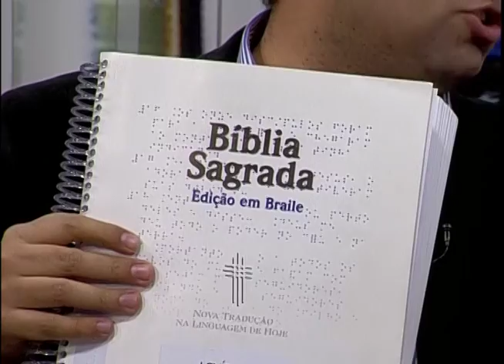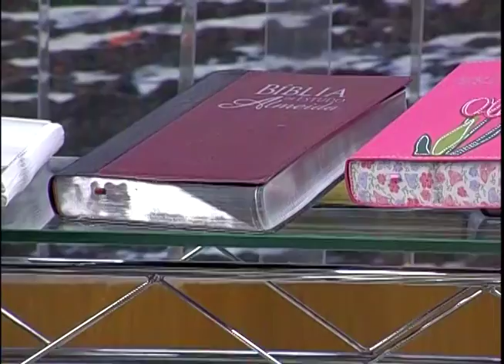Cabeça pra cima - A bíblia e suas diferentes versões - 20/07/2016